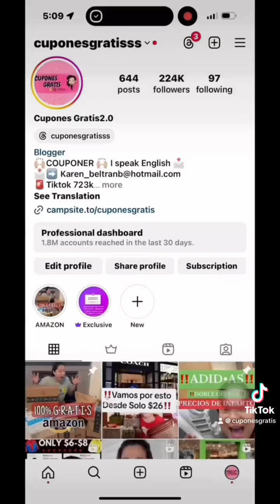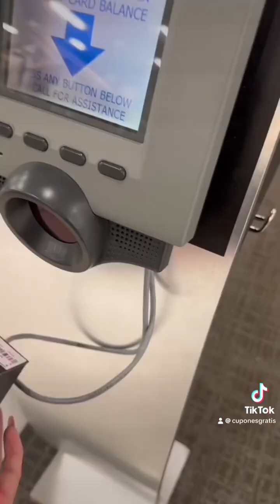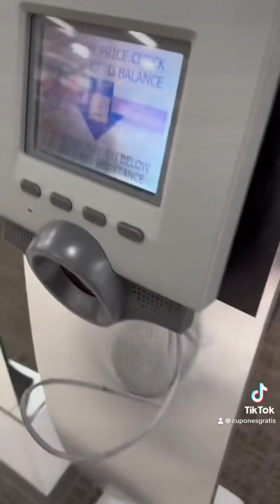‼️‼️COOORRAN COOORRAN‼️‼️LIN EN COMETARIOS